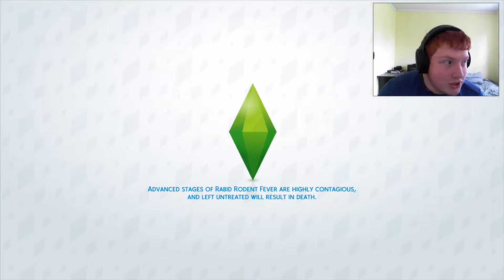The Sims 4 Rebooted